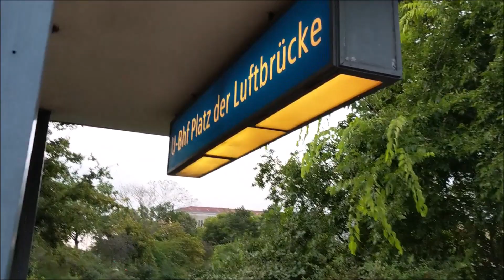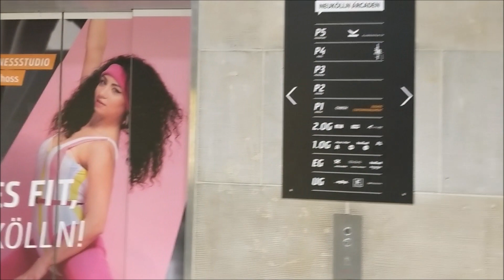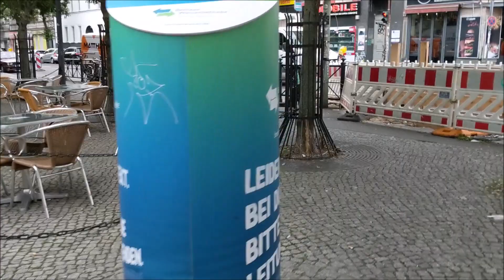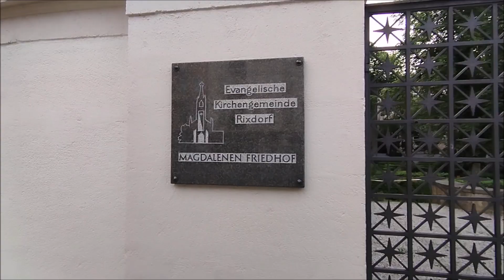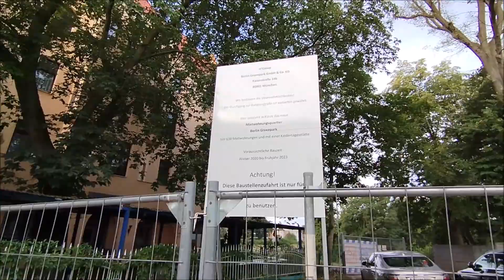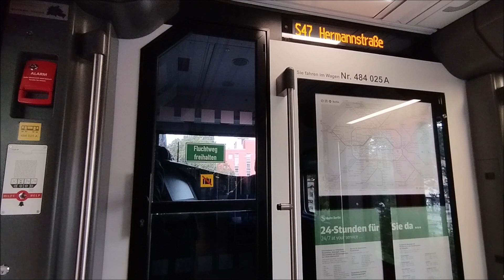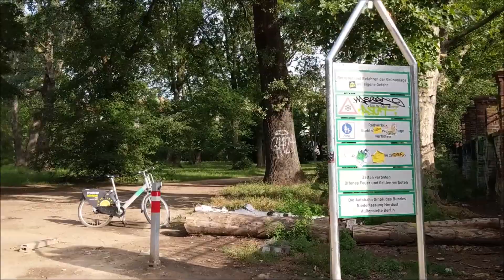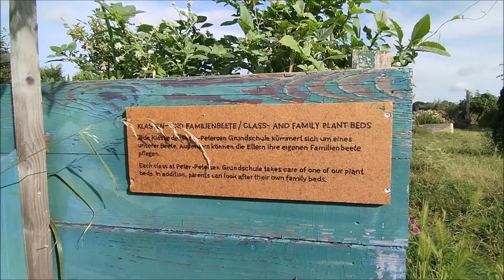Neukölln, Karl-Marx-Straße - 26 Juli 2023, 06:00 Uhr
00:00 Platz der Luftbrücke, U-Bahn bis Hermannplatz
04:53 Hermannplatz
06:57 Karl-Marx-Straße
16:21 Rathaus Neukölln
28:52 Karl-Marx-Platz
38:26 Buschkrugallee
44:32 Park am Buschkrug
46:59 Bus 170 zum Baumschulenweg
54:02 Baumschulenweg, S-Bahn bis Hermannstraße
59:52 Hermannstraße
01:04:11 Anita-Berber-Park
01:08:42 Tempelhofer Feld auf der Neuköllner Seite

Neukölln ist der namensgebende Ortsteil des nördlichsten und am dichtesten bebauten Teils des Berliner Bezirks Neukölln, der weithin aus Gründerzeitvierteln besteht. Bis 1920 war Neukölln eine eigenständige Stadt, die bis 1912 den Namen Rixdorf trug. Gelegentlich wird der Ortsteil zur Unterscheidung vom Bezirk auch als Nord-Neukölln bezeichnet.

Das Gebiet nordöstlich des Hermannplatzes (Reuterkiez) gehört zum umgangssprachlichen so bezeichneten „Kreuzkölln“ (von Kreuzberg und Neukölln).

Nach dem Mauerfall endete die Isolation Neuköllns. Der Ortsteil wurde in den 1990er und 2000er Jahren als ‚Problemkiez‘ und sozialer Brennpunkt bekannt, zu den zunächst überwiegend aus der Türkei stammenden Gastarbeitern kamen später Menschen aus arabischen Ländern sowie Flüchtlinge. In den 2010er Jahren waren bereits ca. 15 % der Bewohner des Ortsteils türkischer und 10 % arabischer Herkunft. Mitte 2021 betrug der Anteil an Personen mit Migrationshintergrund knapp 50 %, die aus 155 verschiedenen Ländern stammen. Der ehemalige Bezirksbürgermeister Heinz Buschkowsky thematisierte die hohe Kriminalität (Beschaffungs- und andere Drogenkriminalität), Problemverhalten von Schulabbrechern, soziale Verwahrlosung sowie islamischen Fundamentalismus und ging im Rahmen der Bezirksverwaltung gegen diese Probleme vor. Werner Schiffauer führte die Probleme nicht auf die Ethnizitäten zurück, sondern auf die Asylgesetzgebung: „Die Familien sind zur Arbeitslosigkeit verurteilt, sie dürfen nicht arbeiten und sie dürfen nicht studieren, was zu den bekannten Problemen führt, die die Soziologie der Arbeitslosigkeit beschrieben hat, nämlich zu Depression, Perspektivlosigkeit, Verunsicherung in der geschlechtlichen Rollenverteilung, was sich nicht selten in innerfamilialer Gewalt entlädt.“ Parallel dazu wird seit den 2000er Jahren vor allem im Norden Neuköllns der Bezirk gentrifiziert. Zahlreiche Kneipen, kreative Läden, Cafés und Restaurants wurden eröffnet, machten Neukölln zu einem Szenekiez. Seit der Verwaltungsreform am 1. Januar 2001 bildet der Bezirk Neukölln den achten Berliner Bezirk (vorher den vierzehnten). Neukölln, Spandau und Reinickendorf blieben aufgrund ihrer Größe von mehr als 200.000 Einwohnern die einzigen ohne Zusammenlegung mit einem anderen Bezirk.

Im Jahr 2018 veröffentlichte der Senat von Berlin einen Generalentwicklungsplan der Stadt. Darin enthalten sind auch Projektideen zur Bebauung einer elf Hektar großen Fläche am Koppelweg, nördlich der Mohringer Allee und des Britzer Gartens gelegen. Die bisher landwirtschaftlich genutzten Flächen sollen zu Bauflächen umgewidmet werden, auf denen Wohnhäuser unterschiedlicher Haustypen mit insgesamt rund 150 Wohnungen, eine Grundschule und Kitas entstehen. Die Flächen befinden sich nur teilweise im kommunalen Besitz, die Privateigentümer sollen aber auch zu entsprechenden Bauprojekten mit einem Anteil an Sozialwohnungen angeregt werden. Quelle: Wikipedia